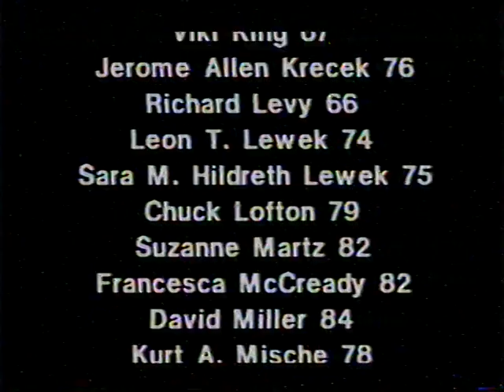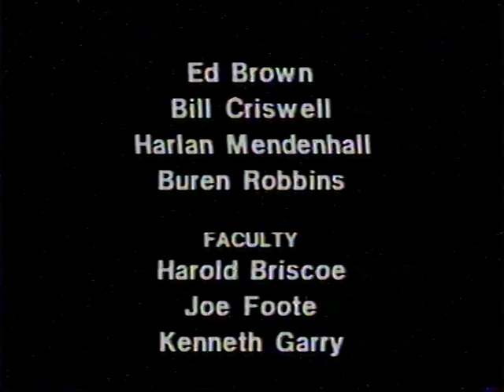1986 SIU Carbondale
This video covers the reunion of Radio Television alumni at Southern Illinois University in 1986.  The video was produced by Mel Levy.  Music on the video was adjusted so that the video could be uploaded to YouTube.